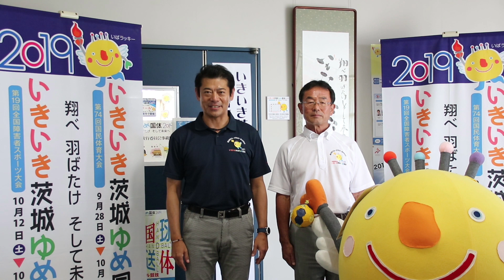【茨城県常総市】ようこそ市長室へ（令和元年9月号）開幕まで１か月‼茨城国体ハンドボール競技・鬼怒川サイクリングロード開通イベントの紹介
令和元年９月の「ようこそ市長室」は、開幕まで1か月となった茨城国体ハンドボール競技大会と鬼怒川サイクリングロード開通イベントをご紹介します。

〇いきいき茨城ゆめ国体 守谷市・常総市・坂東市実行委員会HP

動画の発言要旨は市ホームページで公開しています。